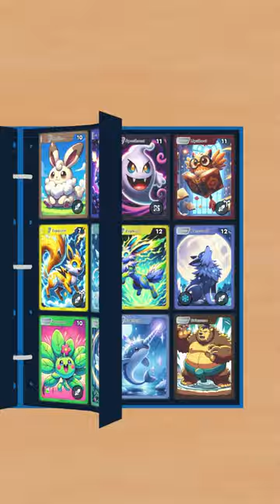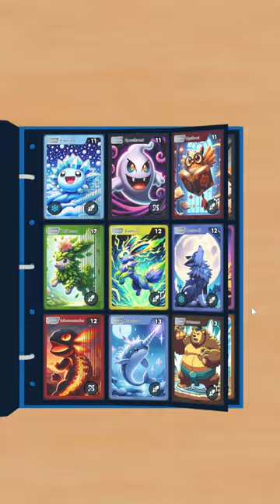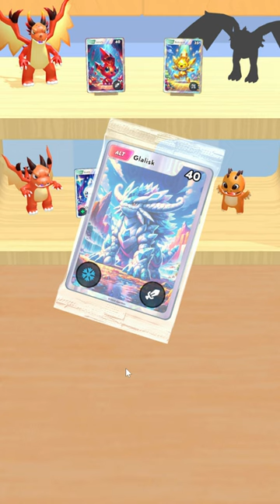Mini Monsters: Card Collector Game! Un Teanc de cărți legendare!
Astăzi adaug la colecția din Mini Monsters: Card Collector, multe cărți legendare! Hai să vezi! 😁